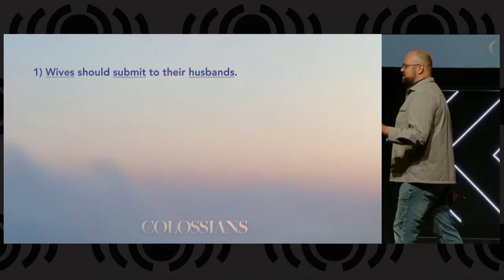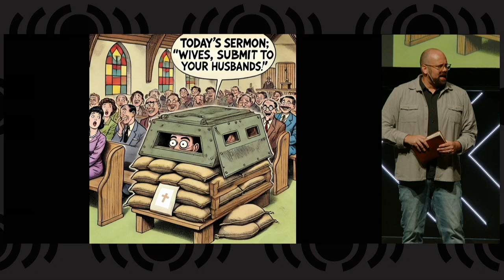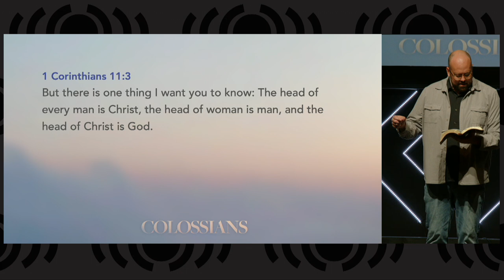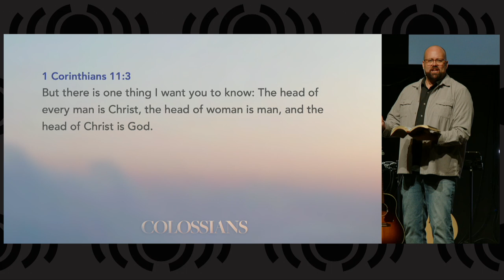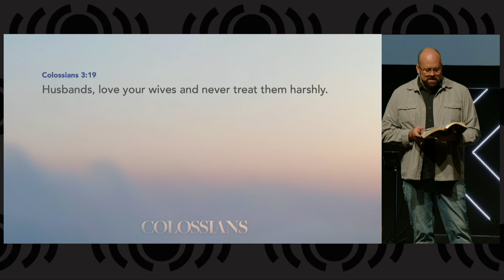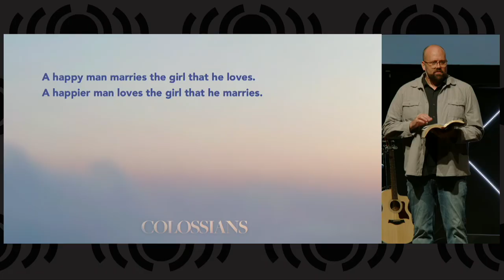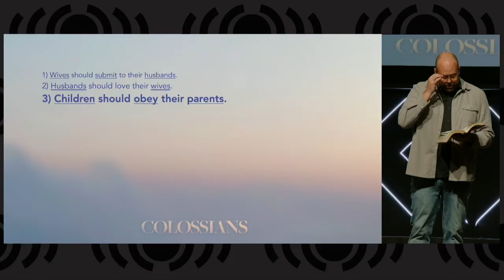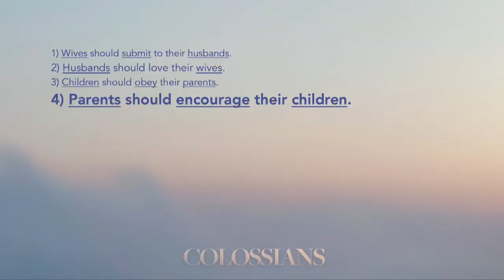Colossians - Building a Healthy Home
Today we will continue our study of the book of Colossians with the sermon "Building a Healthy Home."  Pastor Matt will explain the subtext of one of the most controversial passages in Colossians -- the relationship between wives and husbands, and parents and children. Why does the Bible tell wives to submit to their husbands?  We will learn how this applies to the church's relationship with Jesus.